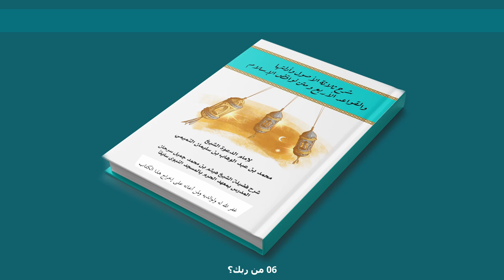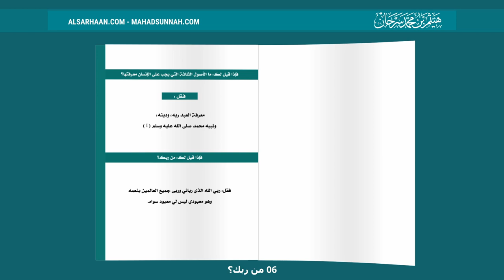06 من ربك؟